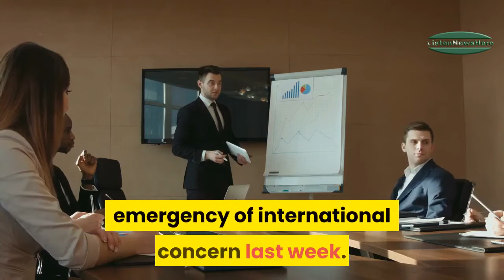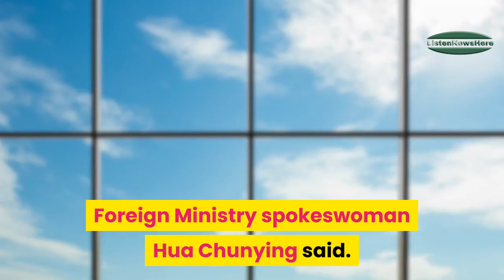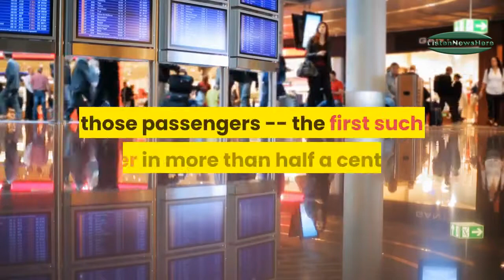The US has confirmed 11 cases of coronavirus, which has killed more than 360 people in China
While the Wuhan coronavirus keeps spreading within the United States, health officials are trying to rush testing capabilities across the country.

Latest Deals.